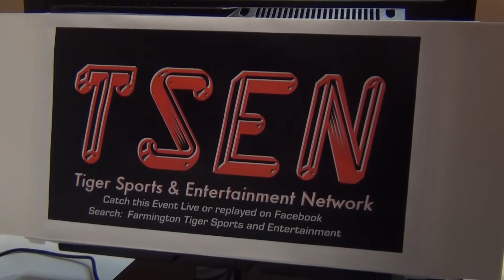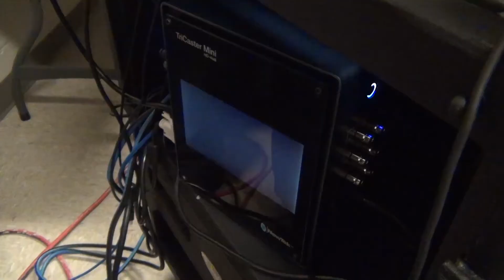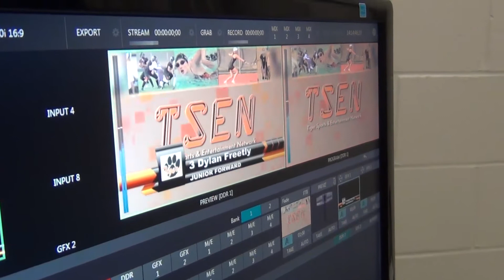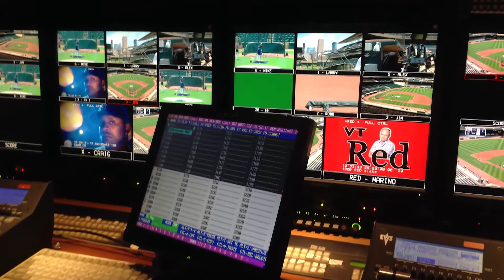Old School Projects | My First Personal News Feature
In my favorite class I have the opportunity to take, we create real news like features on a subject going on in the life of FHS. Back in my freshman year, I created this PNF. It was my first one and I am very proud of it and it is cool to see how far I have come with the skills I now have in the world of broadcasting.